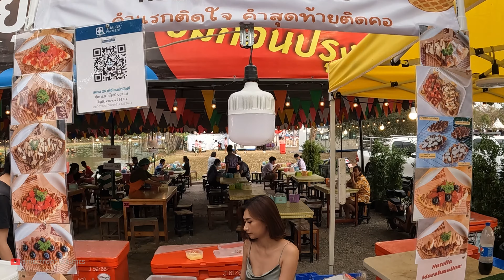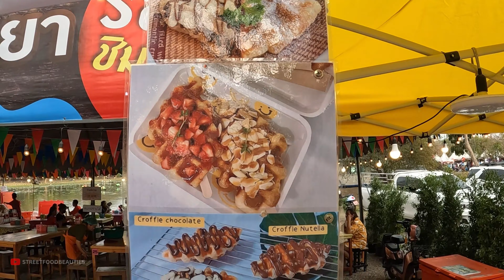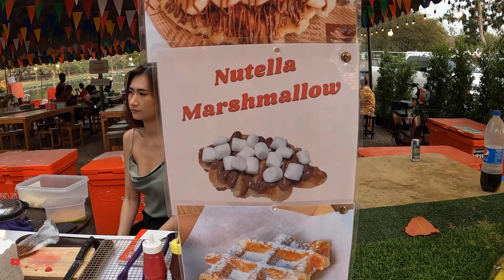Handmade Yummy Waffles From Hardworking Ladyboy - Thai Street Food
💸 Price
Starting price 50 Baht / $1.43

and precious comments as a reward for our efforts 🎥🤗❤️

📽️ Also, you can turn on the SUBTITLE when it is available